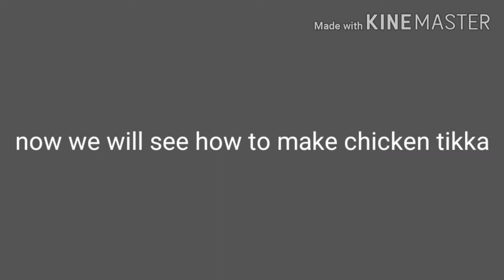HOTEL STYLE CHICKEN TIKKA MASALA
Ingredients
500gm chicken(use boneless for best results)
2 finely chopped onion
2tomato purée
1tsp Coriander leaves and fenugreek dried leaves
1tsp coriander powder
1tsp red chilli powder
1tbsp ginger garlic paste
Salt as per your taste
1tsp cumin powder
2-3 tsp curd
1small tsp all species
1tsp garam masala powder